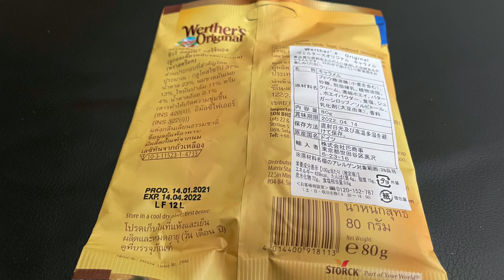ヴェルタースオリジナルの感想！キャラメルタイプのWerther's Originalが美味しい！ドイツのストーク社（日本：森永製菓）のお菓子を令和3年(2021年)のお中元でもらったので食べてみた！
ヴェルタースオリジナルの感想を話しました。
キャラメルタイプのWerther's Originalが美味しかったです。
ドイツのストーク社（日本：森永製菓）のお菓子を令和3年(2021年)のお中元でもらったので食べてみました。

‹ゲーム›

‹ローカル›

‹仕事›

‹アカウント›

‹関連リンク›

マイクラ協調性ワールドのみどりんさんの動画再生リスト